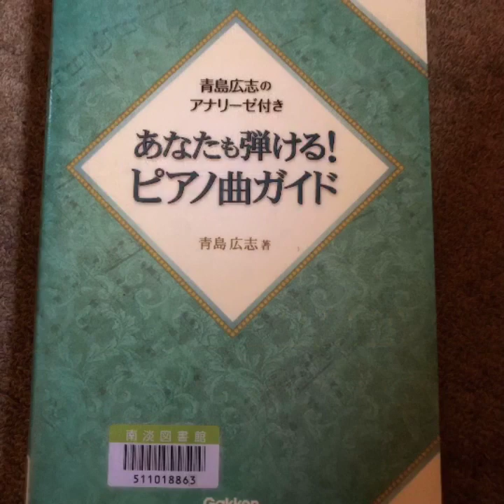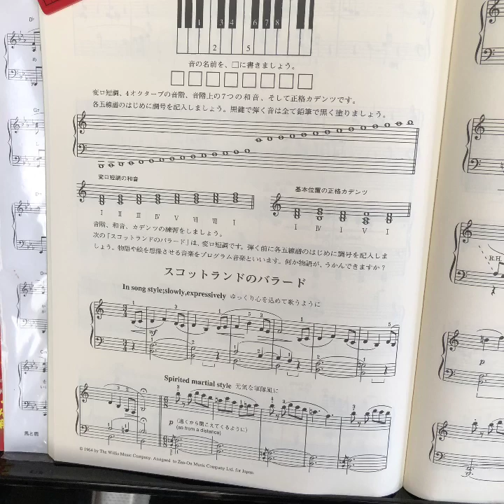マイムービー 1354